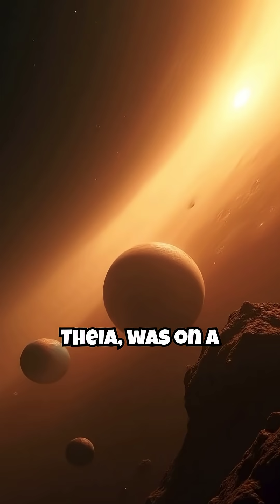facts About The Formation of the Moon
Our moon was born from a planetary car crash. 💥 Discover the Giant-Impact Hypothesis, the theory that a Mars-sized planet slammed into Earth to create the moon. Join the FactStorm expedition and follow for more!